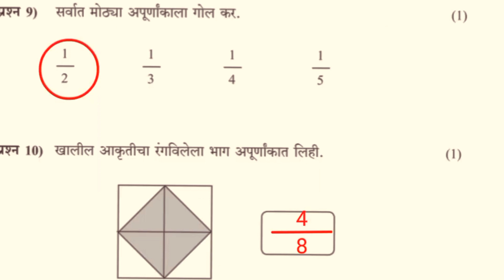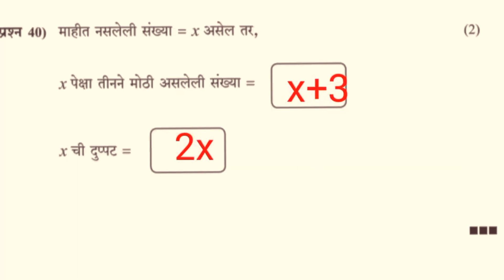पायाभूत चाचणी 2023-24, इयत्ता 8वी, विषय मराठी,8th class, Marathi ‎@anandtutorials1244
पायाभूत चाचणी
इयत्ता ७वी
class 7th
अभ्यास#anand#tutorial
Setu abhyas
कृति क्रमांक
कृति पत्रिका
सेतु अभ्यासक्रम
सेतु अभ्यासक्रम
दिन पायाभूत चाचणी
गुण 50
payabhut test
payabhut chachani
अभ्यास#anand#tutorial
Setu abhyas
कृति क्रमांक
कृति पत्रिका
सेतु अभ्यासक्रम
सेतु अभ्यासक्रम
8vi
पुनर्रचित सेतु अभ्यासक्रम 2023-24
#2023-24
purv Rachit Setu abhyas
purv chachini
Uttar Patrika

सामान्य विज्ञान
कृति पत्रिका 1
९वी गणित
9th Maths Bridge Course
anand toturial
setu
Setu abhyaskram
anand Tutorial
bridgecoursepretest
anand Tutorial
10vi Ganit Setu Abhyaskram divas 10, 10वी गणित सेतू अभ्यासक्रम दिवस 10
पूर्व चाचणी
इयत्ता ७वी
*पूर्व चाचणी*
*इयत्ता सातवी*